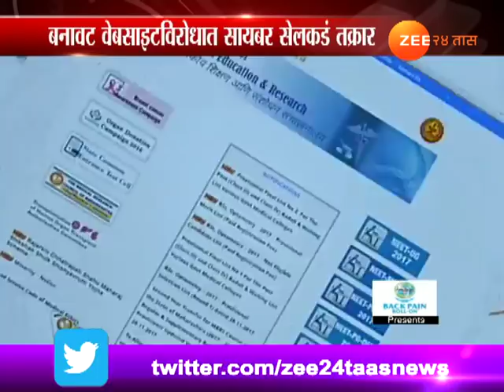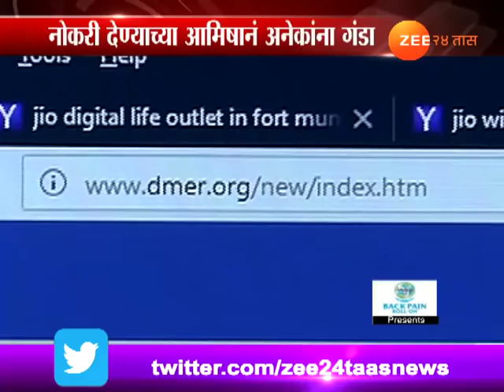एमबीबीएसची तयारी करताय तर फसणार नाही याची काळजी घ्या...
DMER Fake Web Site Launch